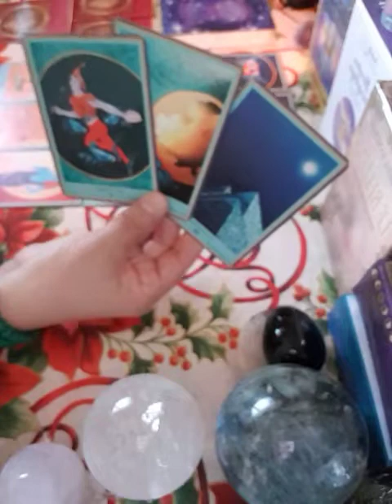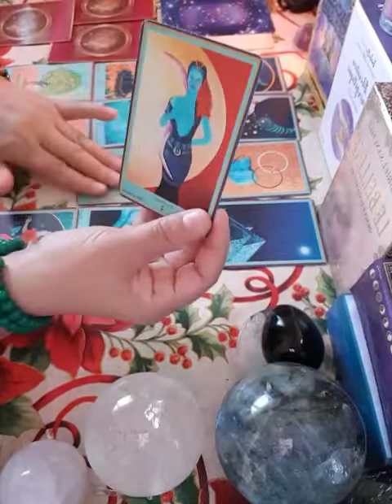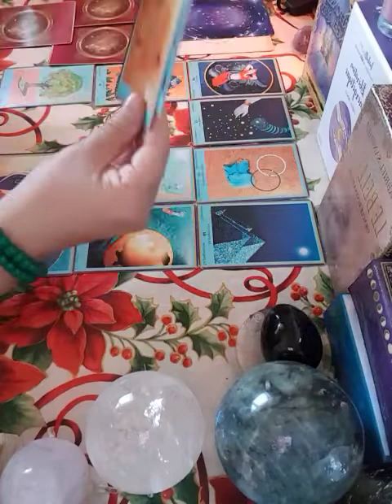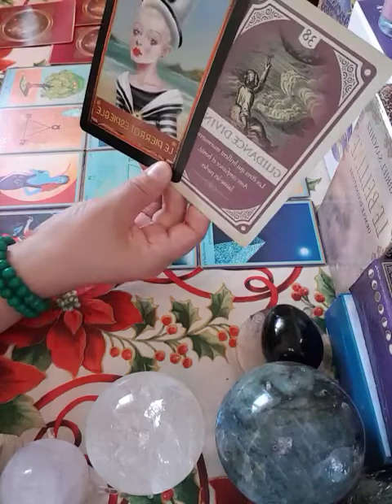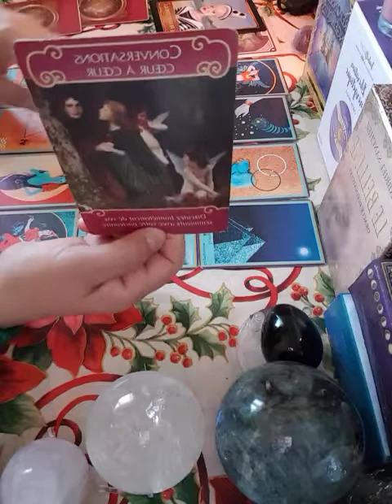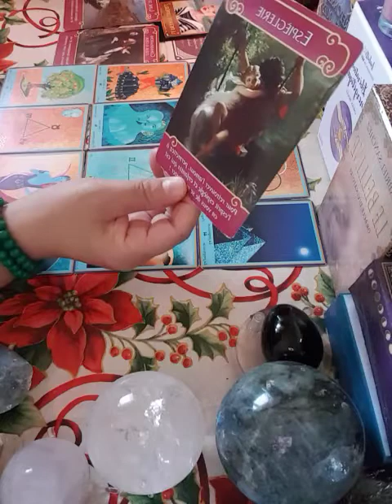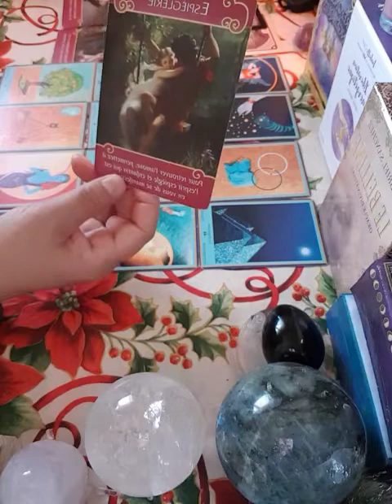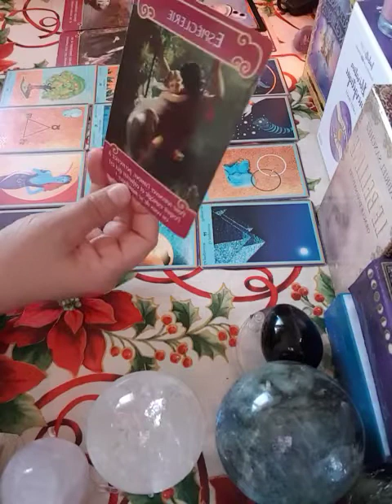les signes de bélier général pour le mois de février 2022 nouvelle départ💌🦋🍀💕🌼